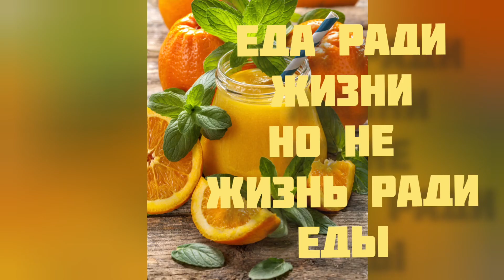°¤° ФРЕШ УТРА ДЛЯ ТЕБЯ!!!!